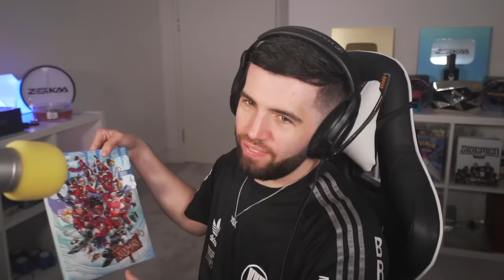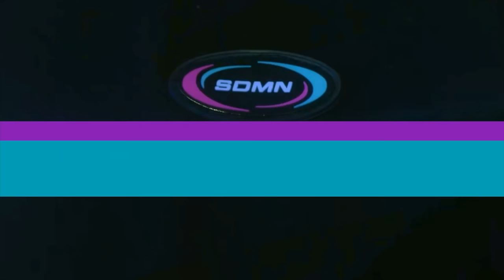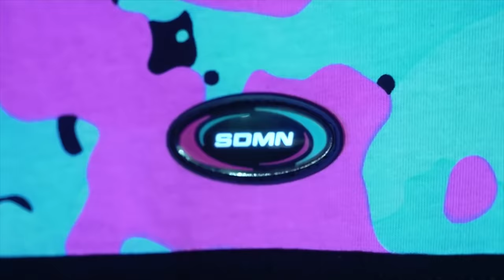MOST ICONIC BRITISH MOMENTS #3